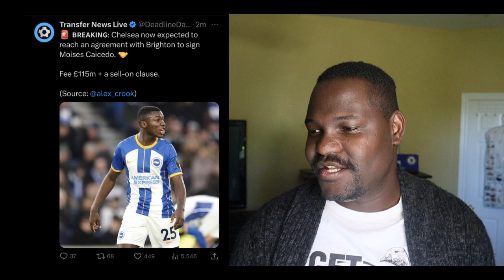Chelsea Could Have WON This Game ~UNLUCKY~ Chelsea 1-1 Liverpool Match Recap!